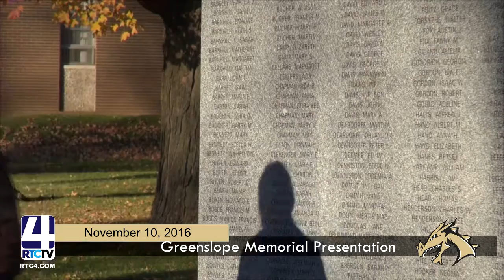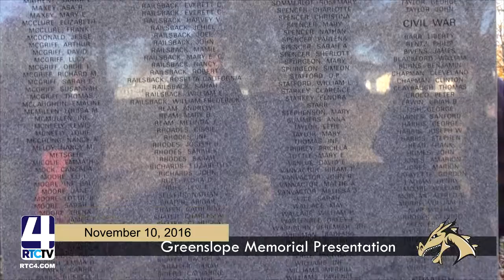Greenslope Memorial Presentation